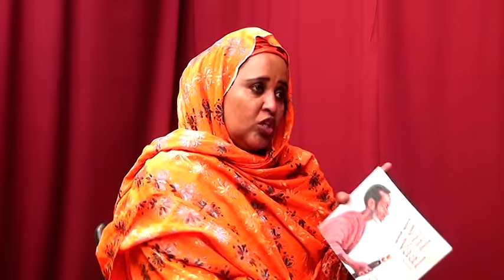Wareysiga Todobadka Fardowso Jamac 12 12 2016